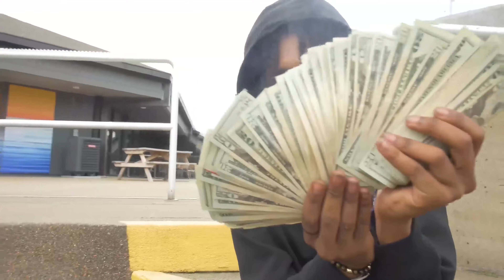BOH Hundo X LongMoney Knotz X Dcutta - "Black Phone" (Official Music Video) / Shot